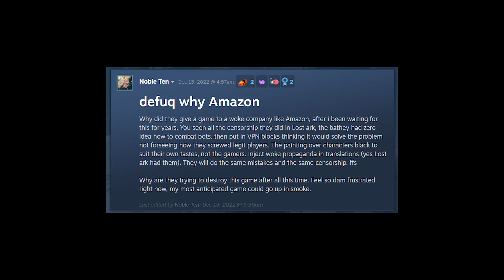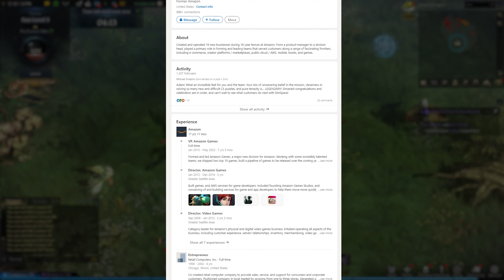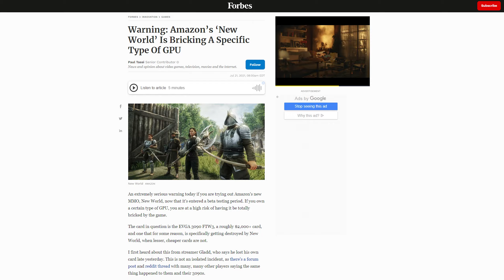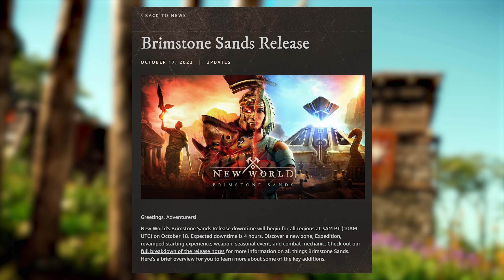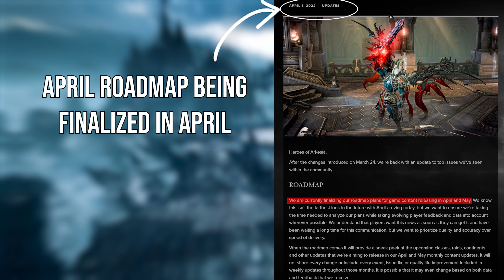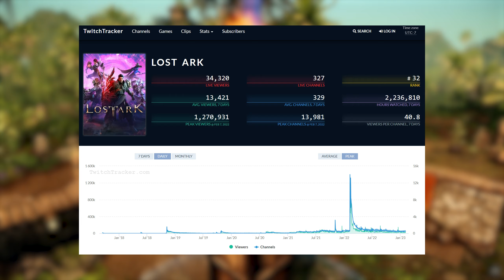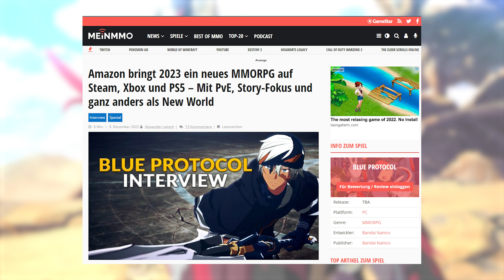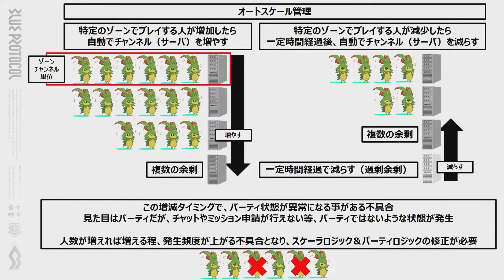Why Blue Protocol Players Don't Trust Amazon (History Of Amazon Games)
In this video, I talk about the many reasons that Blue Protocol players are worried that the game is being published by Amazon Games in the West.  I go over a history of Amazon Games Studios (AGS) and all of the controversies and challenges they have had as a company. As a prior Lost Ark player, I have a lot of experience with Amazon as a publisher.

Timestamps:
Intro 0:00
Early Amazon Games 1:27
New World 3:54
Lost Ark 6:31
Amazon's Strengths 10:17
What This Could Mean For Blue Protocol 11:39

Credit To Gematsu For The Background Blue Protocol Footage:
Shoutout To Next For The Localization Bug Thread Post!